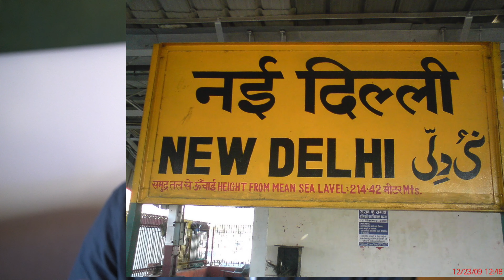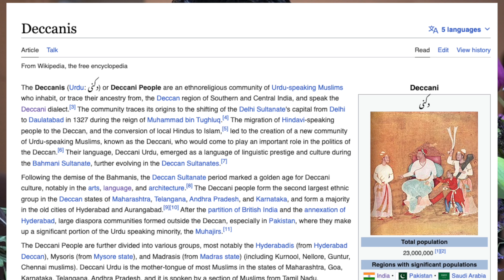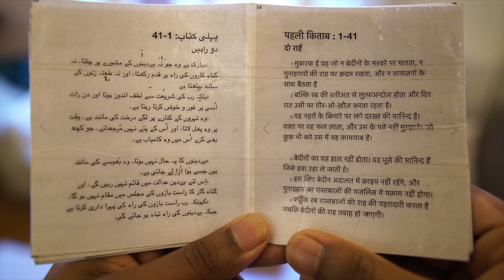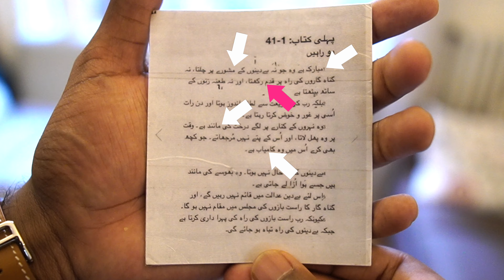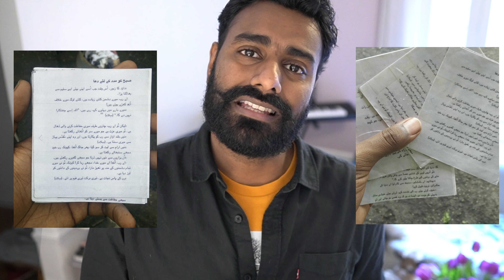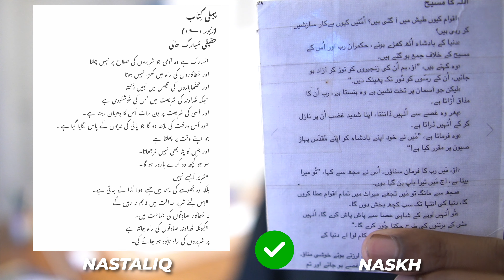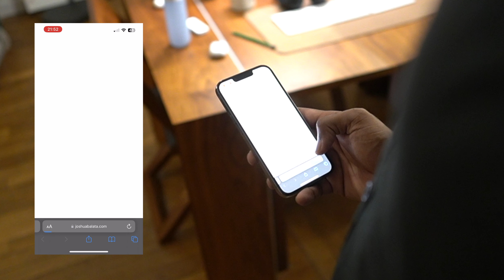How I learned to read Urdu in 28 Days